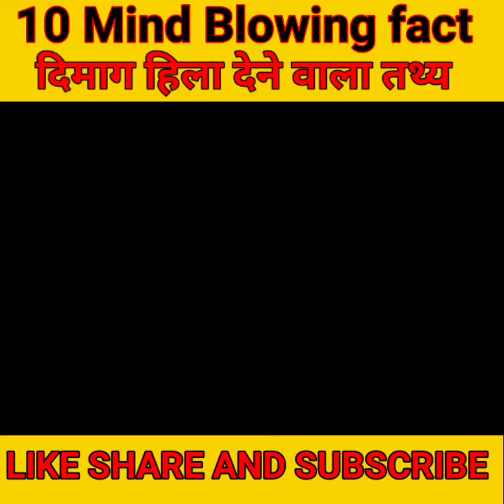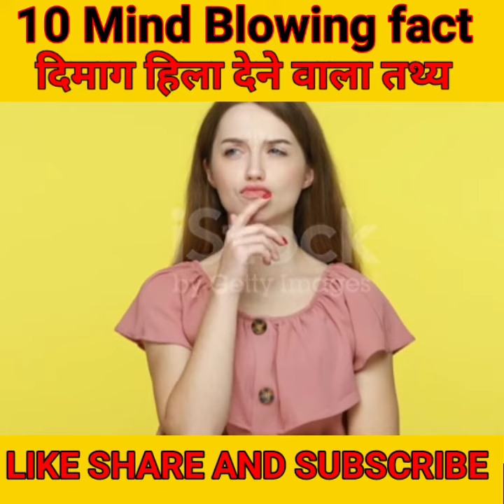दिमाग हिला देने वाला तथ्य || 10 Mind Blowing Facts || RKS FACT